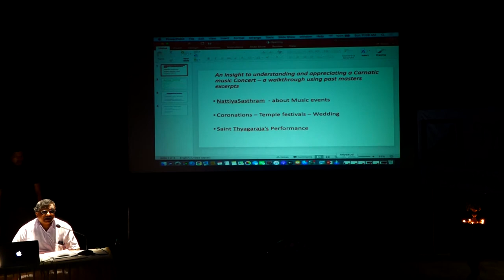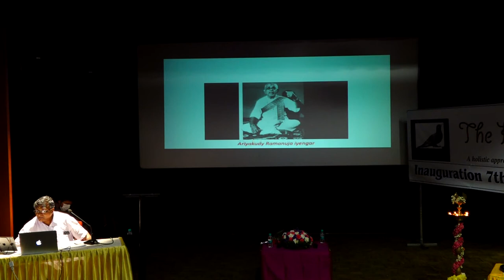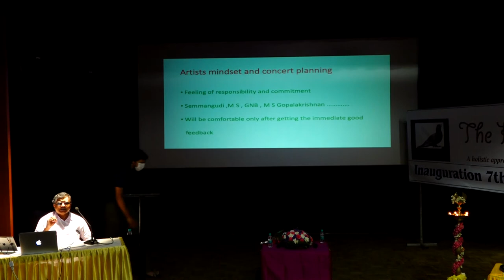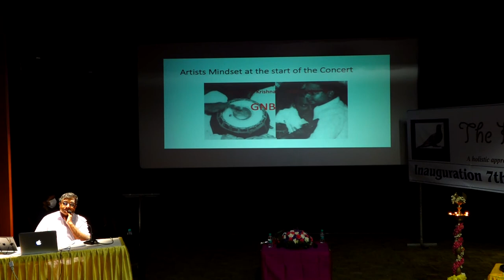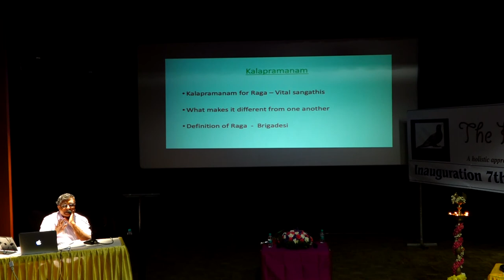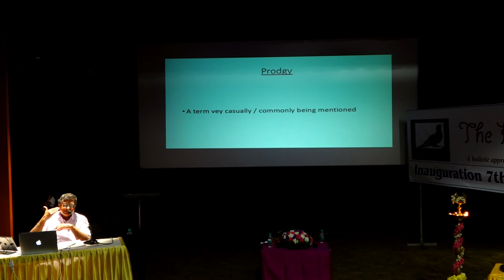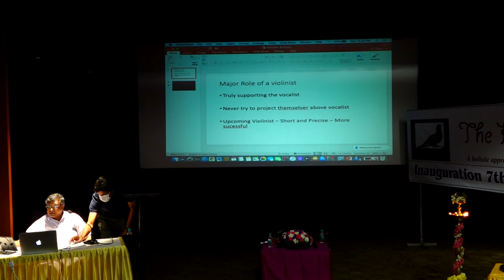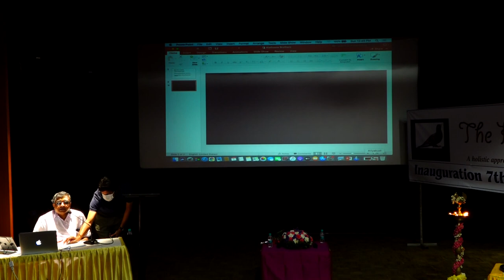Lecture Demonstration ( Lec-Dem)by Guru Shri Palghat T.R.Rajaram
Shri Rajaram talks about "An insight to understanding and appreciating a carnatic music concert- a walk through using past masters concert excerpts"- Very rare and old, photos and videos.